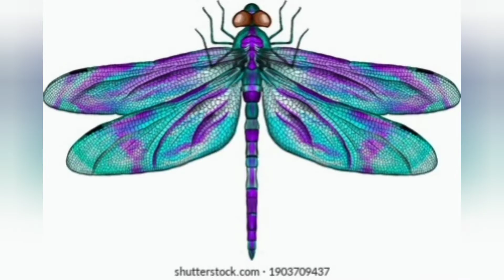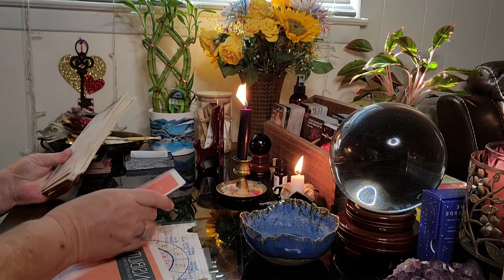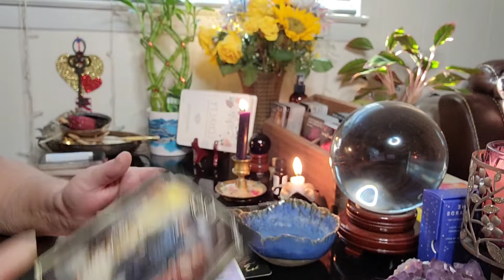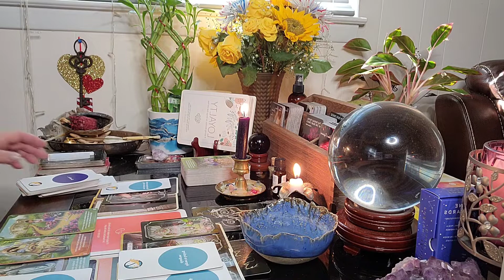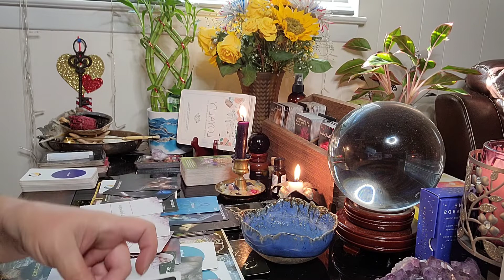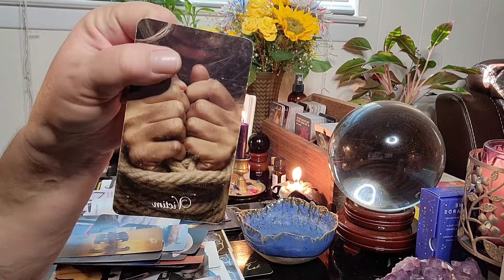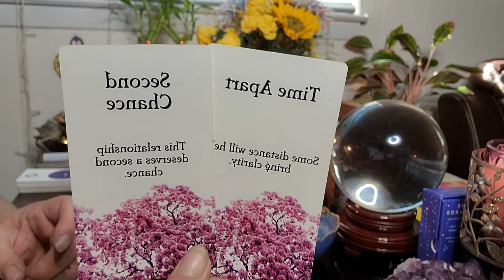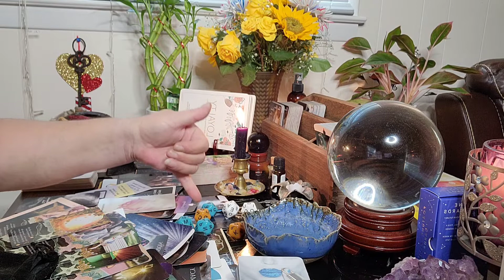CANCER: YOU'VE HAD IT WITH THIS TWIN FLAME, THEY'VE HURT YOU, USED YOU AND NOW THEY WANNA HAVE SEX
Book PRIVATE READINGS here:
I get a lot of spam and other calls. I do not answer calls unless I recognize the number hence texting me first to establish contact.

Hey,

Me,..,...,. ,..,..